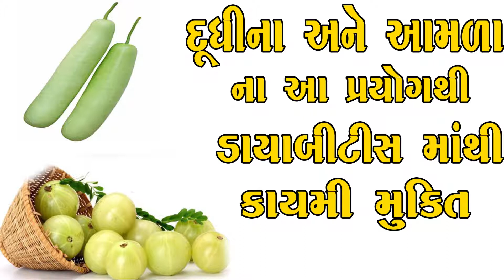dudhi na upyog thi kaymi diabetes mathi mukti II દુધી નાં ઉપયોગ થી કાયમી ડાયાબીટીસ માંથી મુકિત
Presenting - દુધી નાં ઉપયોગ થી કાયમી ડાયાબીટીસ માંથી મુકિત

Health Tips - Gharelu Nushke